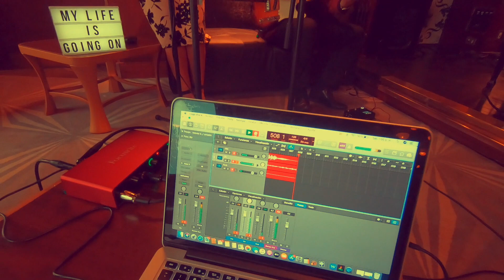La Casa de Papel/Money Heist - My Life is Going On (Cecilia Krull Cover) Supernova Duo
We are huge fans of the Netflix series 𝑀𝑜𝓃𝑒𝓎 𝐻𝑒𝒾𝓈𝓉, that's why we wanted to make this cover.
Thanks to Fer @ferdiksaitis for helping us with the audiovisual production.
Hope you like it! Dany & Seba.

Somos súper fans de la serie de Netflix 𝐿𝒶 𝒞𝒶𝓈𝒶 𝒹𝑒 𝒫𝒶𝓅𝑒𝓁, por eso quisimos hacer este cover.
Gracias a Fer por ayudarnos con la producción audiovisual.
¡Ojalá les guste! Dany y Seba.